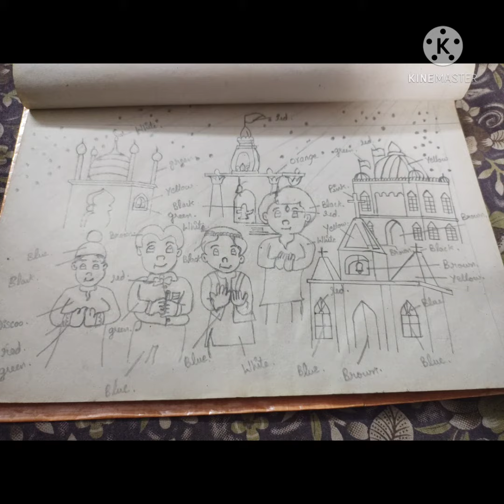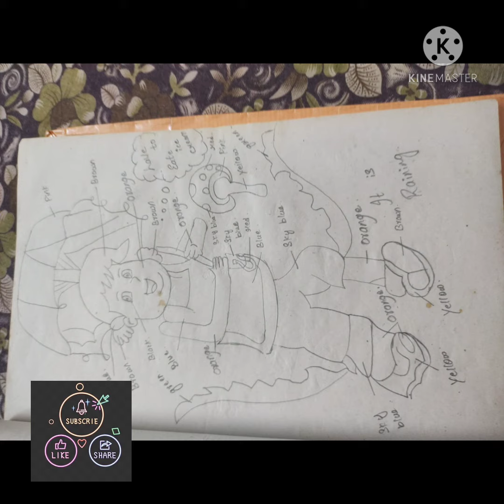my art drawn by me😍😊